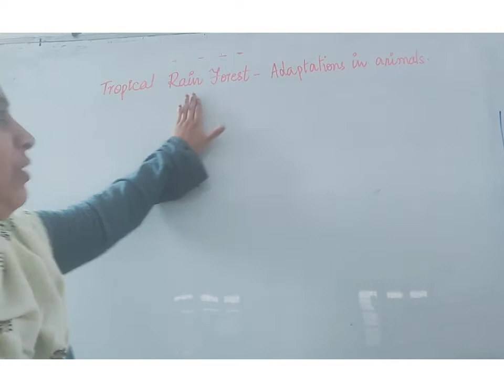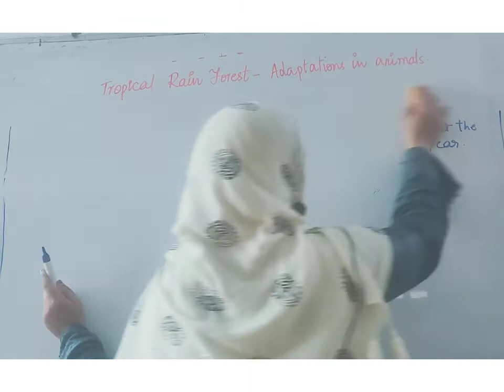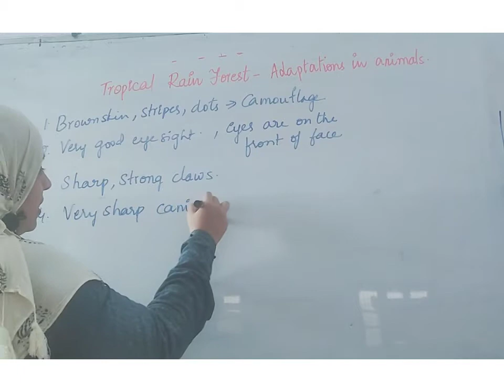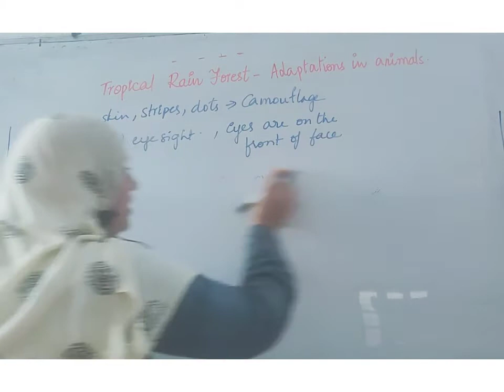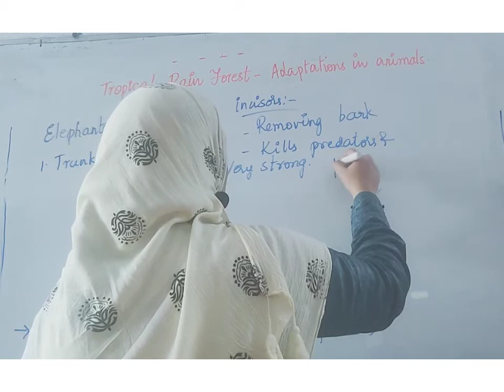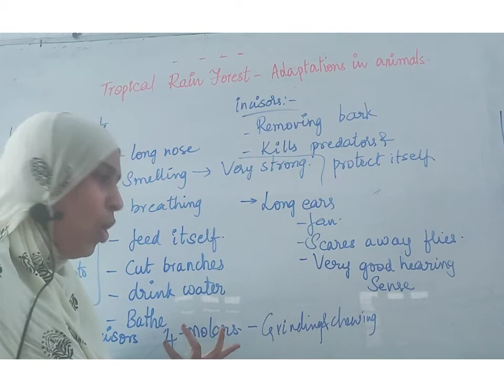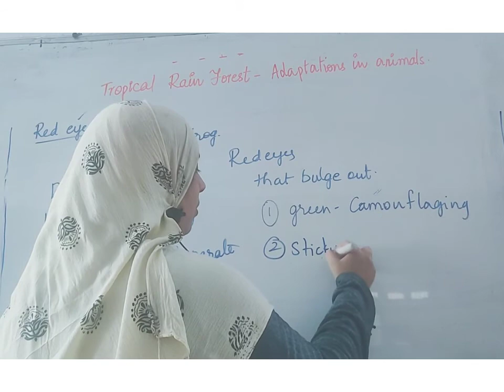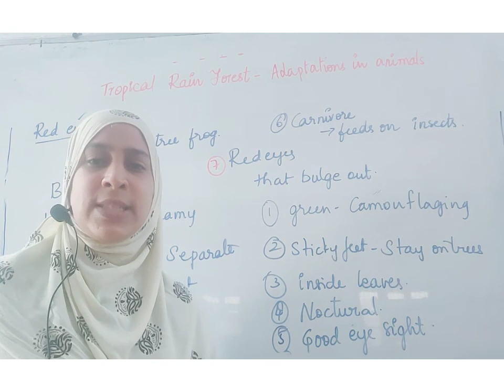adaptations in big cats, elephant and red eyed frog